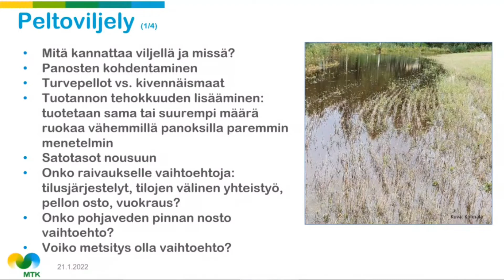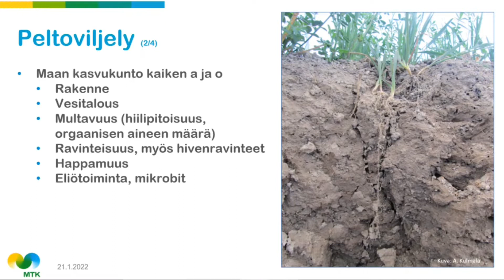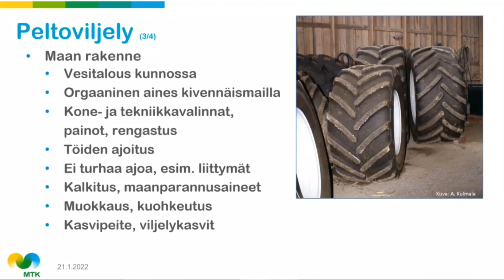Maan kasvukunto, Airi Kulmala